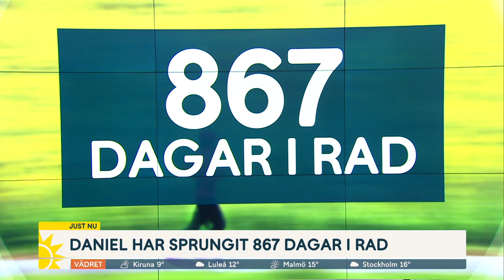Daniel har sprungit varje dag – i 867 dagar - Nyhetsmorgon (TV4)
Löparprofilen Daniel Karlsson förespråkar ”Runstreak”, vilken innebär att det ska springas varje dag. Men det är inte ett maraton, ibland blir det till och med ”lufsande”. Här ger han sina bästa tips för hur du också kommer igång.